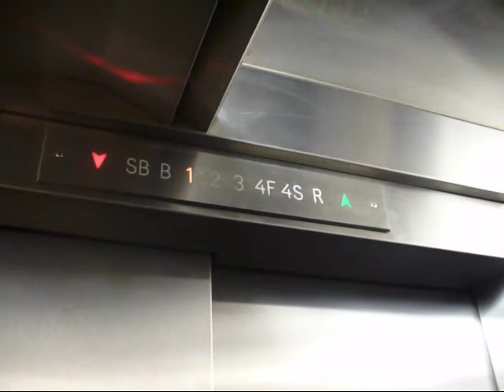Otis Traction Elevator at the Physics Building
This is a really unique traction elevator at the Physics Building on the U of MN Minneapolis campus.  It was installed sometime in the 1950's and its all original.  It has unique front/side doors, and the side door is only used on the 4S level.  The elevator serves levels SB-R (Sub Basement through Roof).  On the 4S level is the entrance to the machine room.  The machine is VERY loud as you can clearly hear when calling the elevator (2 speed A/C).  I may poke around up in the machine room and see if I can find a brand since I couldn't find anything on the car.